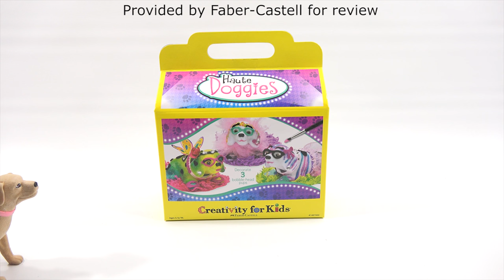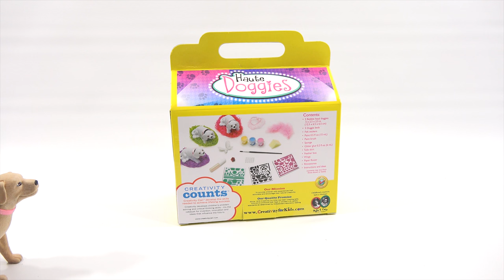Haute Doggies Creativity For Kids Bobble-Head Puppy Kit By Faber-Castell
Haute Doggies Creativity For Kids Bobble-Head Puppy Kit By Faber-Castell - Decorate your cute puppies any way you like.

Item provided by Faber-Castell for demonstration.

Lucky Penny Thoughts: Check out this fun set from Faber-Castell!  I get to decorate 3 cute puppy dogs that are also bobble-heads.  You can decorate them however you like.  Have fun.  Which of our 3 did you like the most?

Later!
LPS-Dave

▶▶ Product Info
Haute Doggies Creativity For Kids Bobble-Head Puppy Kit -  Faber Castell Ages 6+